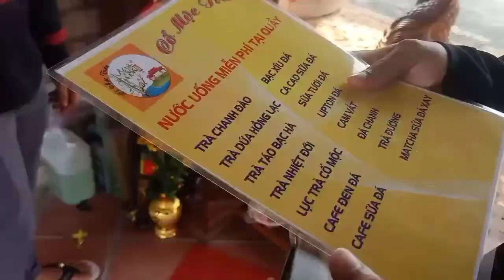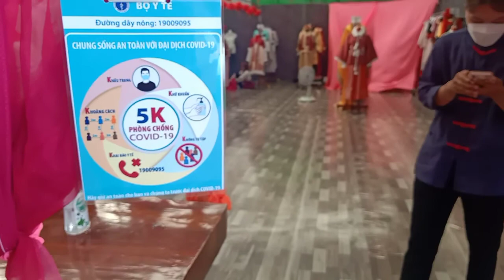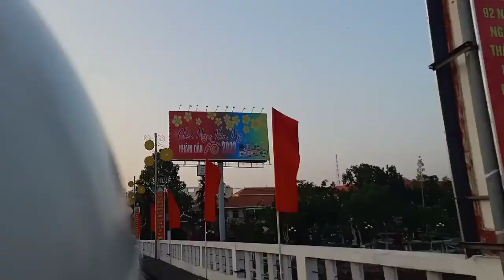[Vlog ] Chuyến đi Khu Du lịch Cổ mộc Trấn đc đổi tên lại ( Cổ trang quán Tại Tp long xuyên năm 2022🧧